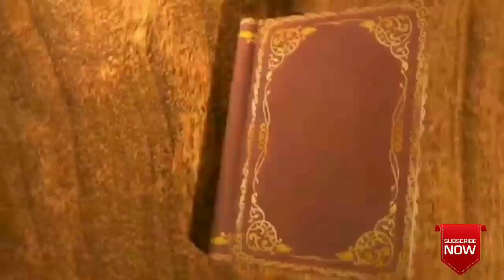உன் மாமியார்கிட்ட சொல்லி கொடுத்தவியள கடல்ல தூக்கி போடு KanyaKumari slang funny video | sonia Mahi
kanyakumari slang funny video Comedy Cartoon video